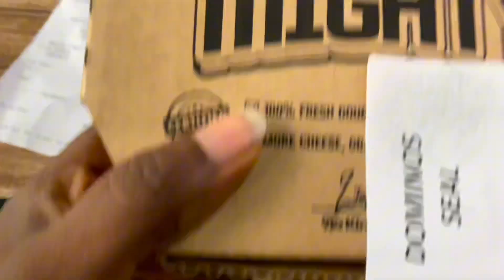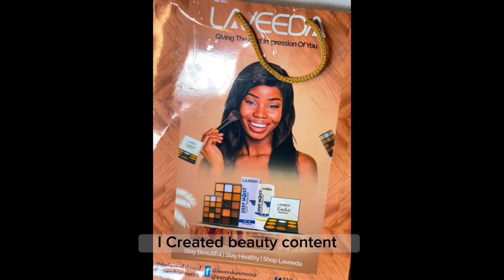A Chaotic Day In My Life | Living Alone Dairies in Lagos Nigeria Vlog #16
Hey Fam 😘

Am back again with a new vlog
This time am showing you all more of my life living alone as a single young lady In Lagos Nigeria

I hope you all enjoy watching this one